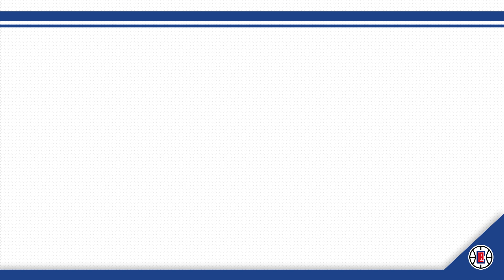Clippers Social Roundup | Summer Workout Edition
Check out what the team was up to last week.